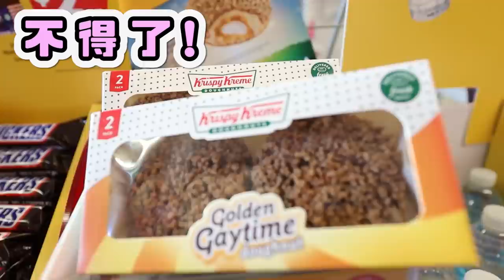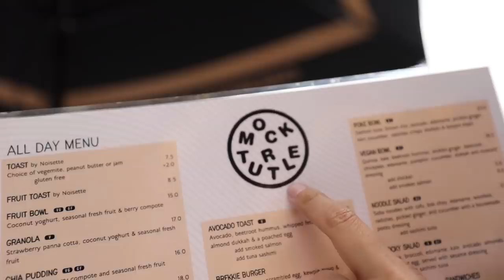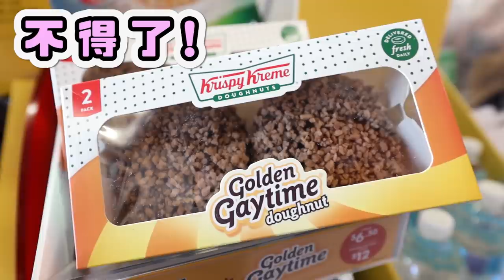【旅遊】墨爾本Outlet掃貨掃到變師奶！！3百幾蚊一對AIR Jordan！！澳洲自由行＃２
第三集輕輕講下買左Ｄ咩咁啦～！
今次好似真係Ｒｏｌｌ左好耐機，Ｄ野拍完又唔捨得剪走咁
希望大家鍾意睇今次既ＶＬＯＧ！